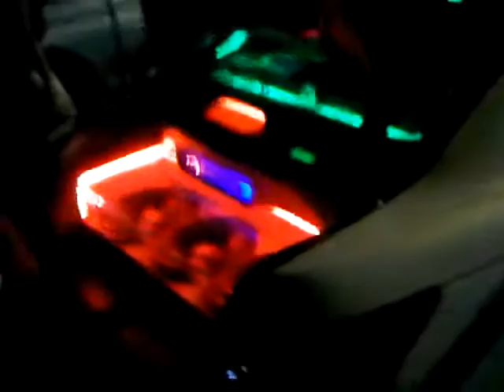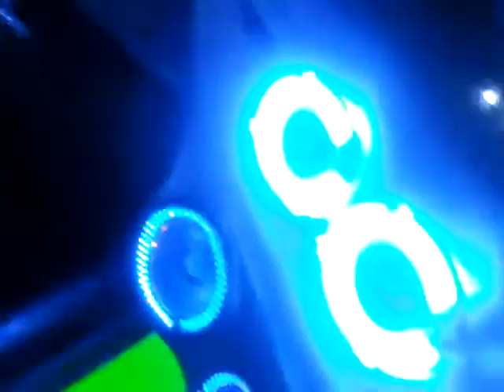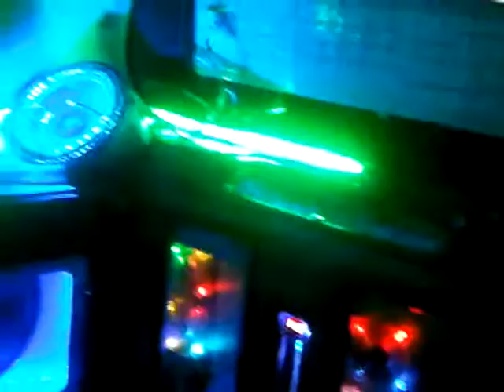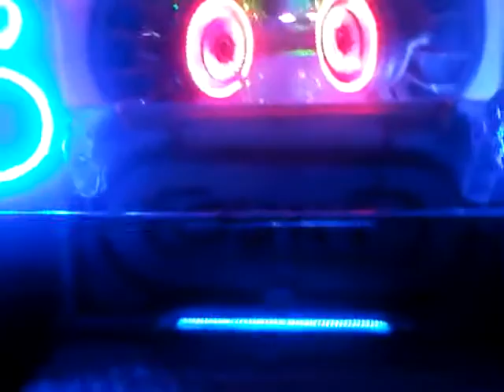Pattaya Audio Party PART 1